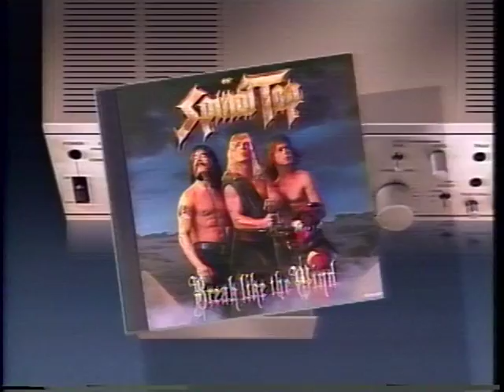Spinal Tap - Interview Good Morning America 3-30-92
Interview from March, 1992 with Charles Gibson, ABC News